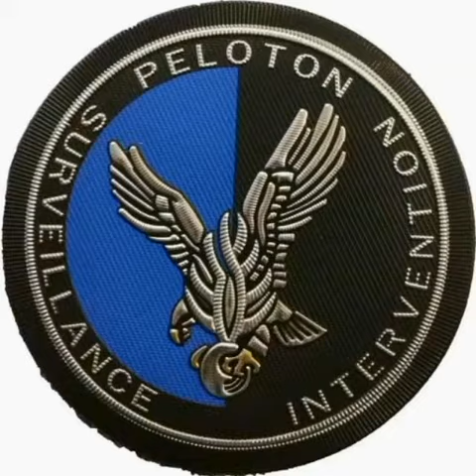Ne perdez pas votre joie ! ￼ ￼180 4410 L’autre jour, un conducteur m’a fait une queue-de-poisson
Ne perdez pas votre joie !

￼180

4410

L’autre jour, un conducteur m’a fait une queue-de-poisson, ce qui m’a obligé à quitter la route. Puis, il commença à me pointer du doigt et me cracha des mots que je n’avais jamais entendu auparavant. Croyez-moi, j’étais plutôt furax.

Je voulais lui faire la même chose afin qu’il sache ce que cela fait. Plus j’y pensais, plus j’étais en colère. Lorsque je suis arrivé à mon bureau, j’étais comme un petit chien enragé. Alors que je montais les marches qui menaient à mon bureau, le Saint Esprit me parla : « Tu lui as donné tous les droits », dit-Il. « Non, pas du tout, ai-je pensé. Je n’ai pas pu l’attraper pour lui rendre la pareille ! » Il répondit : « Non, tu lui as donné ta joie. Tu n’a pas le contrôle ». Je n’avais jamais pensé à cela de cette manière.

Lorsque nous nous mettons en colère au sujet d’une chose que quelqu’un a faite, nous lui permettons de prendre le contrôle, de voler notre joie et de la remplacer par de la colère, du découragement et de la déception. La plupart d’entre nous pensons que la joie est un sentiment que nous obtenons suite à une bonne expérience, et que nous avons peu ou pas de maîtrise sur notre état de bien-être.

En fait, l’opposé est vrai ; la joie est, pour la plupart, quelque chose que nous déterminons. Nous la devons aux personnes que nous aimons voir joyeuses. Demandez à un ami à quoi ressemble la vie pour quelqu’un qui vit avec un membre de sa famille qui est amer et déprimé. Je peux vous affirmer que les gens les plus efficaces dans le Royaume de Dieu sont ceux qui débordent de joie.

Parfois, vous pouvez entendre l’ennemi souffler à vos oreilles : « C’est bon d’avoir l’air abattu, le visage fermé, et de se lamenter. Les gens se sentiront tristes pour toi et te donneront ce que tu veux ». Voulez-vous savoir ce que Dieu dit ? « Ce n’est pas bien, c’est stupide ! » Cela ne rend pas seulement les autres misérables, mais cela vous rend également misérable ! N’importe qui peut avoir l’air misérable, mais être plein de joie, même quand les choses ne vont pas dans votre sens, cela c’est un exploit !

Dieu nous a donné quelques principes puissants dans Sa Parole qui nous permettront d’être heureux dans la vie. Je les appelle les « Trois ‘Tu ne dois pas’ » :

Tu ne dois pas être négatif !

Les hommes et les femmes puissants de Dieu qui ont vécu une vie dynamique de joie et d’influence sont optimistes. Paul en est un exemple. Quand il a injustement été jeté en prison à cause de sa foi, il a écrit : « Je veux que vous sachiez, frères, que ce qui m'est arrivé a plutôt contribué aux progrès de l'Évangile. En effet, dans tout le prétoire et partout ailleurs, nul n'ignore que c'est pour Christ que je suis dans les liens, et la plupart des frères dans le Seigneur, encouragés par mes liens, ont plus d'assurance pour annoncer sans crainte la parole. » (Philippiens 1:12-14). Paul a choisi de se concentrer sur le bien produit par son emprisonnement plutôt que de regarder à sa souffrance.

Tu ne dois pas permettre à des espoirs différés de voler ta joie !

Tout le monde se fait une idée de comment devrait être la vie. Le problème survient lorsqu’un événement ou une circonstance ne prend pas la direction que nous voulions, ou au moment auquel nous nous y attendions. Je crois dans le fait que nous devons avoir de grandes expectatives. Toutefois, en pensant grand, nous devons rester alertes quant au fait que nos plans ne se dérouleront pas forcément comme nous l’avions pensé. Ne permettez pas qu’un changement dans vos plans fasse naître en vous un sentiment de déception ; continuez simplement à vous accrocher à votre foi, dans une attente joyeuse, parce que votre jour arrive. Habacuc 2:3 dit : « Car c'est une prophétie dont le temps est déjà fixé, Elle marche vers son terme, et elle ne mentira pas ; Si elle tarde, attends-la, Car elle s'accomplira, elle s'accomplira certainement. »

Tu ne dois pas te comparer aux autres !

Se comparer aux autres est un piège dans lequel on tombe facilement. Pour nous, il est naturel d’observer les personnes qui nous entourent et de penser qu’elles sont plus heureuses, plus belles, qu’elles ont meilleure allure ou mieux nanties. Nous nous disons si seulement nous avions eu leurs parents, leur maison, leurs vêtements ou leur passé, nous aurions pu être heureux. Or, Paul a dit que ceux qui se comparent aux autres et qui se mesurent à leurs propres petites idées sont stupides (cf. 2 Corinthiens 10:12).

La joie n’est pas un sentiment aléatoire ; c’est une question de vivre dans la vérité, plutôt que dans ce que nous voyons. Déterminez de vous tenir dans la vérité, et soyez joyeux !